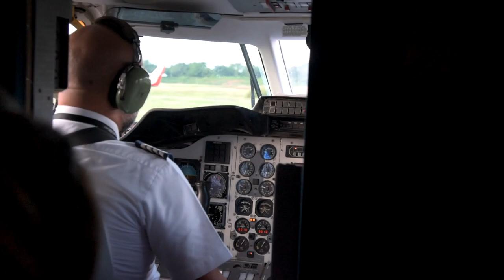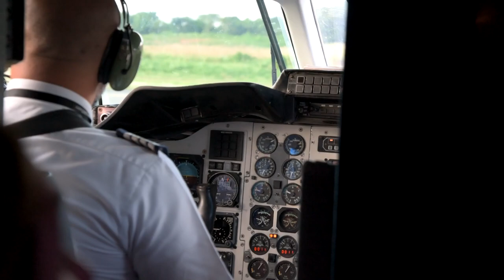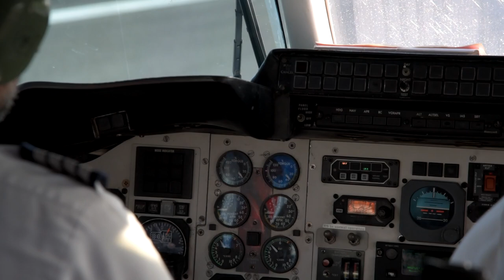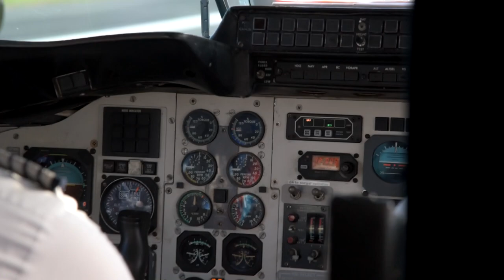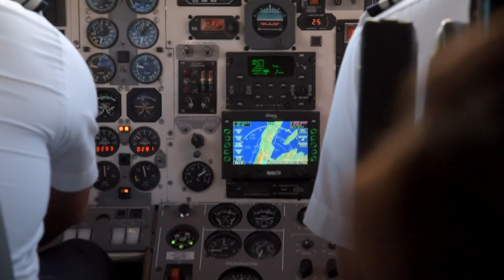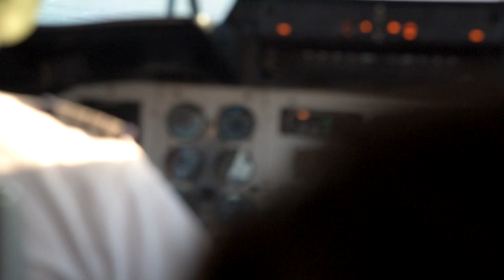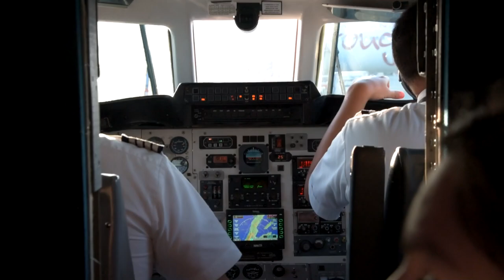JBQ-PAP flight, by Air Century (BAe Jetstream 32, HI860)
On board an Air Century's BAe Jetstream 32, reg. HI860. Departing from La Isabela/El Higuero Intl Airport (MDJB/JBQ), in Santo Domingo, Dominican Republic, and landing at Toussaint Louverture International Airport (PAP/MTPP), in Port-Au-Prince, Haiti. 05-Dec-2018.